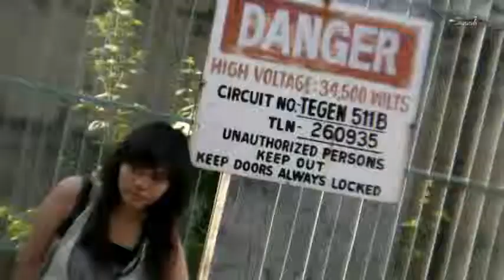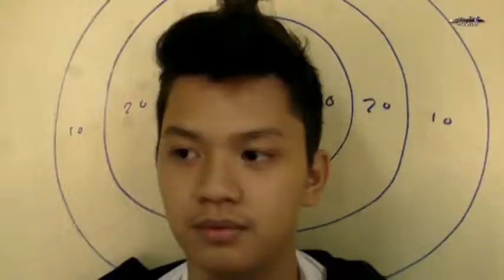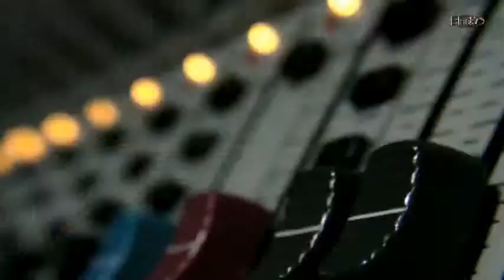Crushcrushcrush Music Video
crushcrushcrush by Paramore
Black7 Production '10
Directed and Edited By: Sherard Yu

A music video out of boredom :)
Original song by Paramore

Actors:
Nicole "Pikoy" Pechon
Lance Agustin
Sherard Yu
Michael Agdeppa
Marco Rivera

Thanks to:
Paramore
University of Santo Tomas
College of Fine Arts and Design
Beato Angelico Building
Pro-Gig Studio
Block mates of 2AD-7
To All Professors of CFAD
Sanyo HDMI video camera
Our Family
Lord God
YOU for watching this